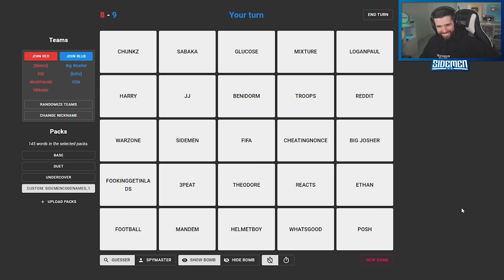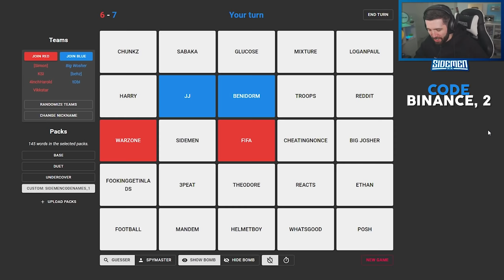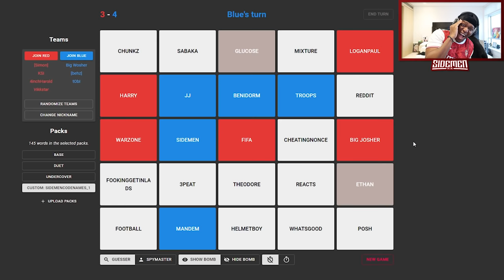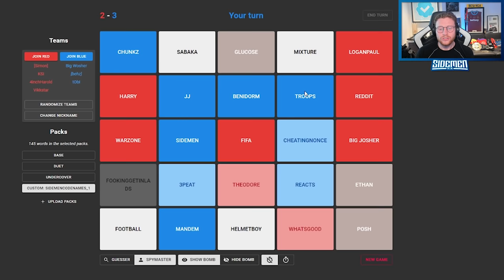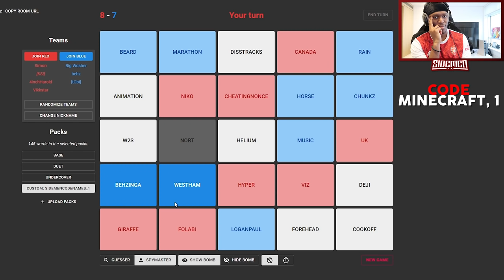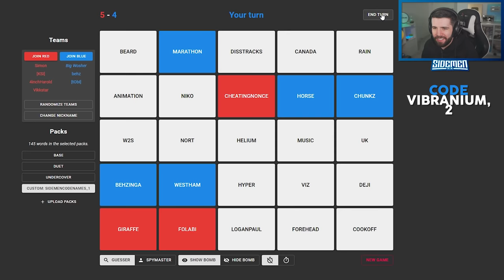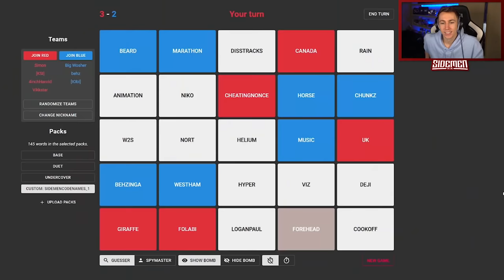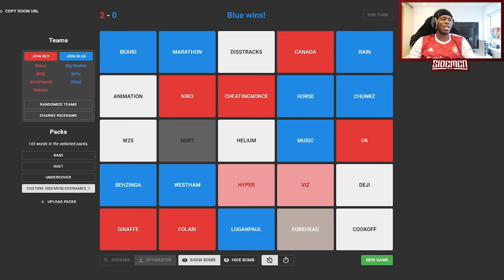SIDEMEN CODENAMES but it's CUSTOMISED